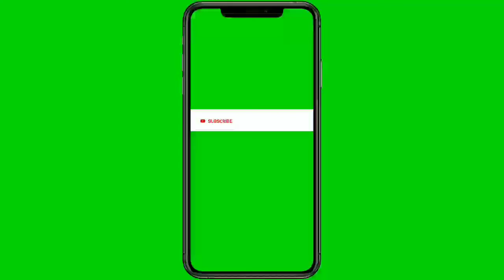Subscribe Button And Bell Icon Green Screen | 2019 Model Android Phone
Showing results forSubscribe button green screen

Search instead forSubscribe butten green scrin

2:13
My Solid Tech
207K views3 months ago

0:58
MindBlowing TV
129K views2 months ago

1:53

MTC Tutorials
288K views8 months ago

4:39
Bang Waseh
708 views2 days ago

1:58
Green Screen Videos with Sound Effects for YOUTUBE + DOWNLOAD LINK - HD 2019
QUIT
139K views3 months ago

0:13
Technical Warish
1.2K views3 months ago

0:11
rabeh naouri
241K views4 months ago

0:25
FRENDZ TECH
888 views8 months ago

6:11
Manoj Dey
212K views4 months ago

9:17
LEARN EASY
17K views4 months ago

0:14
Jk pashton Official
4.5K views4 months ago

0:18
FRENDZ TECH
66K views1 year ago

5:59
MTC Tutorials
147K views3 months ago

0:06
69K views9 months ago

0:15
FRENDZ TECH
25K views1 year ago

1:55
Iulian Silviu Din
16K views3 months ago

2:49
MTC Tutorials
228K views9 months ago

0:42
become tech
37K views3 months ago

0:14
M TECH ANDROID
30K views1 year ago

0:23
SANDHIKSHAN DAS
61K views9 months ago